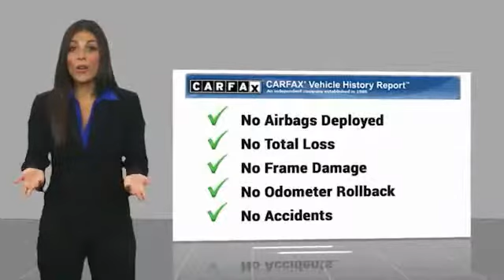2018 Chevrolet Impala 2018 Chevrolet Impala Premier FOR SALE in Swansboro, CA SP1286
Stop in today for a test drive of this U 2018 Chevrolet Impala

Team Swansboro
1435 W Corbett Ave

CLEAN CARFAX,   CARFAX CERTIFIED, Impala Premier 2LZ, 4D Sedan, Pearl. 2018 Chevrolet Impala Premier 2LZ FWD 6-Speed Automatic Electronic with Overdrive 3.6L V6 DI DOHC Pearl   We offer Market Based Pricing so please call to check on the availability of this vehicle. We will buy your vehicle even if you do not buy ours   . All pricing reflects  1500 in Down Pmt Assistance. Must finance through dealer s participating lenders to qualify.     ALL CUSTOMERS WILL RECEIVE FREE OIL CHANGES FOR THE 1ST YEAR.   This vehicle includes the following Features and Options: Preferred Equipment Group 2LZ, Impala Premier 2LZ, 4D Sedan, Pearl, 11 Speakers, 4-Wheel Disc Brakes, 8  Diagonal Color Infotainment Display, 8-Way Power Driver Seat Adjuster, 8-Way Power Front Passenger Seat Adjuster, ABS brakes, Air Conditioning, AM/FM radio: SiriusXM, Automatic temperature control, Blind spot sensor: Lane Change Alert with Side Blind Zone Alert warning, Bodyside moldings, Bose Centerpoint Surround Sound Premium System, Brake assist, Bumpers: body-color, Compass, Delay-off headlights, Driver door bin, Driver Power Lumbar Seat Adjuster, Driver vanity mirror, Dual front impact airbags, Dual front side impact airbags, Electronic Stability Control, Emergency communication system: OnStar and Chevrolet connected services capable, Exterior Parking Camera Rear, Four wheel independent suspension, Front anti-roll bar, Front Bucket Seats, Front Center Armrest, Front dual zone A/C, Front License Plate Bracket, Front Passenger Power Lumbar Seat Adjuster, Front reading lights, Fully automatic headlights, Garage door transmitter, Heated door mirrors, Heated Driver & Front Passenger Seats, Heated front seats, High-Intensity Discharge Headlights, Illuminated entry, Knee airbag, Low tire pressure warning, Navigation System, Occupant sensing airbag, Overhead airbag, Overhead console, Panic alarm, Passenger door bin, Passenger vanity mirror, Perforated Leather-Appointed Seat Trim, Power door mirrors, Power driver seat, Power passenger seat, Power steering, Power windows, Premium audio system: Chevrolet MyLink, Radio data system, Radio: Chevrolet MyLink AM/FM Stereo w/Navigation, Rear anti-roll bar, Rear Parking Sensors, Rear reading lights, Rear seat center armrest, Rear side impact airbag, Rear window defroster, Remote CD player, Remote keyless entry, Security system, Single-Slot CD/MP3 Player, SiriusXM Satellite Radio, Speed control, Speed-sensing steering, Split folding rear seat, Steering wheel mounted audio controls, Tachometer, Telescoping steering wheel, Tilt steering wheel, Traction control, Trip computer, Turn signal indicator mirrors, USB Port, Variably intermittent wipers, and Wheels: 19  Machined-Face Aluminum.